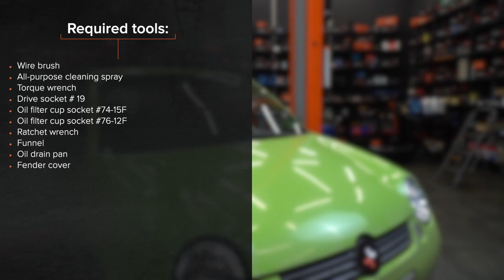Hvordan bytte oljefilter og motorolje der på VW LUPO 6x1 [AUTODOC-VIDEOLEKSJONER]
Hvordan bytte oljefilter og motorolje på VOLKSWAGEN LUPO 1 (6X1) 1.0 Hatchback 1998–2000 [AUTODOC-VIDEOLEKSJONER]

Oljefilter og motorolje til kjøretøyet SEAT Arosa (6H) (Baujahr 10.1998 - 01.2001) / SKODA Fabia I Schrägheck (6Y2) (Baujahr 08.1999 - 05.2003) bør som regel erstattes i én og samme prosedyre. Det er imidlertid noen små forskjeller, på grunn av spesifikke egenskaper ved kjøretøyets design.

⚡ Alle videoer og PDF-veiledninger om utskifting av deler til VOLKSWAGEN LUPO (6X1): Last ned og se dem på AUTODOC CLUB

0:00 — VW LUPO 6x1 – oljefilter og motorolje: trinn-for-trinn veiledning for utskifting
0:18 — Skru løs oljepåfyllingslokket
0:50 — Skru ut bunnpluggen
1:15 — Skru løs oljefilteret
1:53 — Sett i et nytt oljefilter
2:47 — Senk bilen
3:45 — Kjør motoren i noen minutter